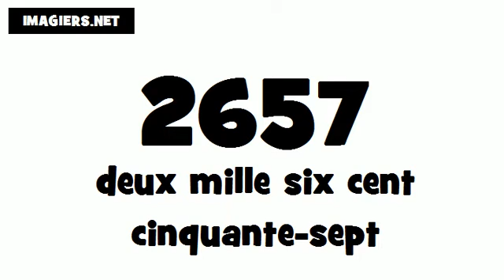How to pronounce in French # 2657